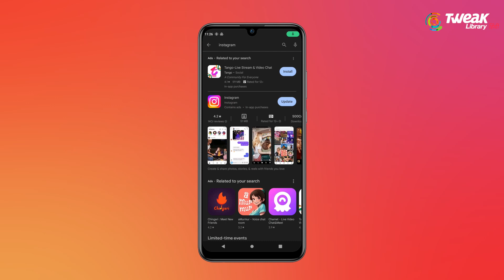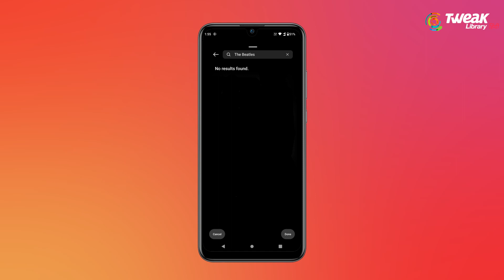How To Fix Instagram Audio Unavailable | Instagram Post Music Not Showing | Instagram Music Problem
Namaskar dosto! Aaj hum aapko batayenge ki kaise aap Instagram mein aane wale 'Audio Unavailable' ki samasya ko kaise thik kar sakte hain. Is video mein hum step-by-step samjhayenge ki kaise aap is samasya ka samadhan kar sakte hain aur aapko phir se aaram se Instagram ki audio sunai degi. Video dekhein aur samjhein!